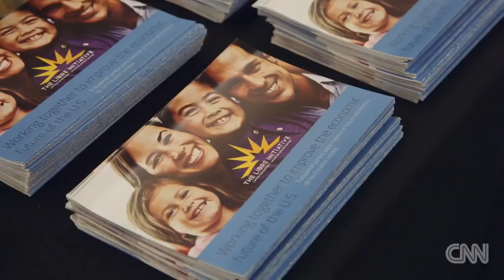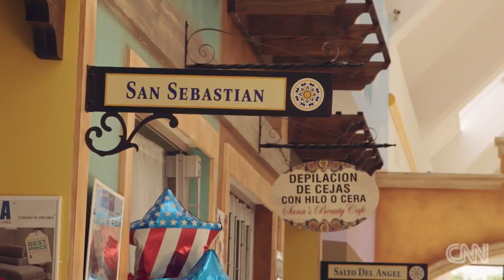Puerto Ricans in Florida could pick the next president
The presidential election could come down to Florida's rapidly growing population of new Puerto Rican residents, which has set off a political gold rush.

June 11, 2016 Weekly Address: Addressing Puerto Rico's Economic Crisis WASHINGTON, DC — In this week's address, President Obama discussed the .

NOW - FULL Donald Trump Rally in Windham, NH. (8-6-16) - CHAT READ CHANNEL DESCRIPTION BEFORE COMMENTING ON CHANNEL CONTENT

Puerto Ricans across the political spectrum share their thoughts ahead of Florida's primary.